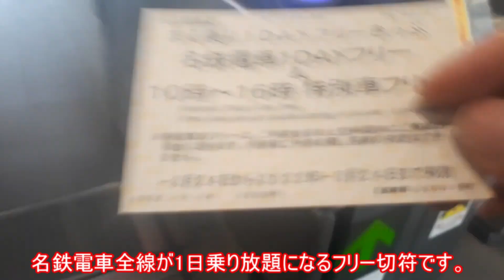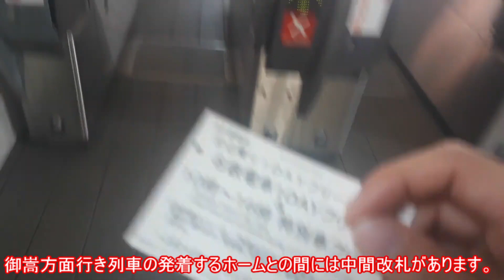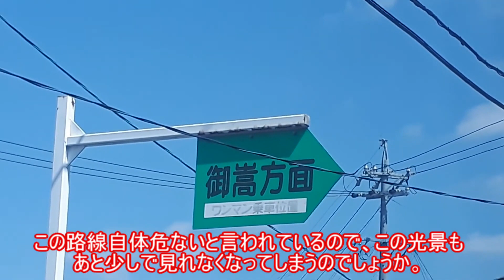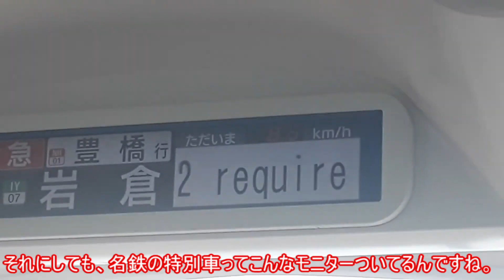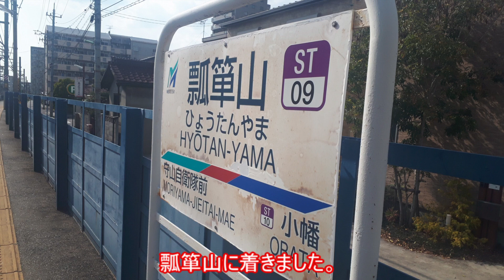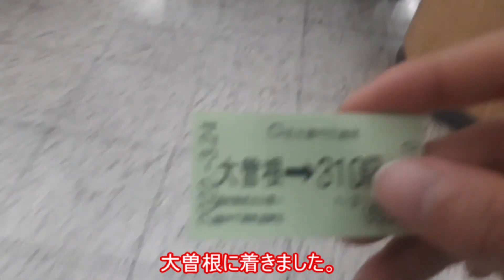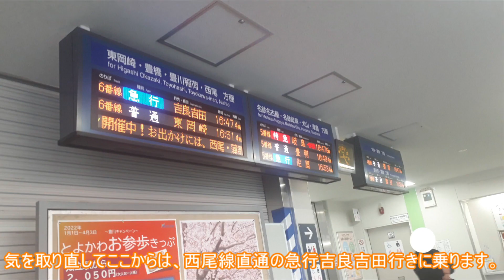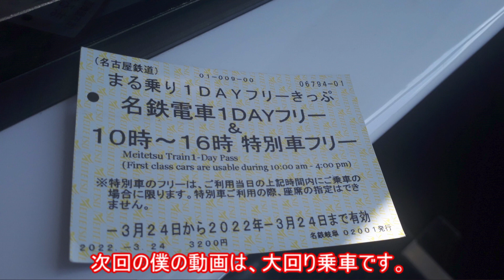【ゆっくり鉄道実況】自由気ままな鉄道実況第22回 名鉄のローカル線めぐり（広見線末端・三河線・蒲郡線など）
まさかの武蔵野氏とちょっとネタが被ってしまったw
この動画は、自由気ままな鉄道実況シリーズの第22回です。
今回は名鉄のローカル線めぐりということで、広見線の末端区間・三河線・蒲郡線などに乗ってきました！
他にもいくつかの名鉄の路線を制覇してます。
三河線と豊田線がちょっと雑すぎましたかね…
最後まで見ていっていただけると、とても嬉しいです！
次の僕の鉄道実況は、5月7日に投稿予定です。